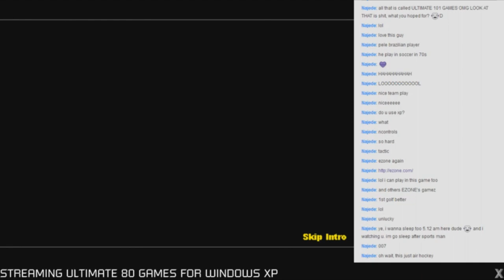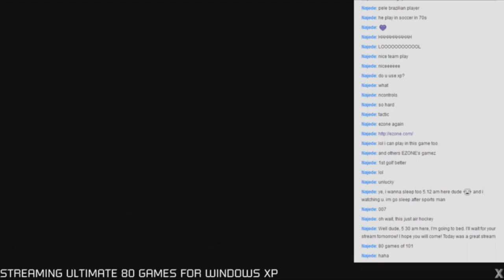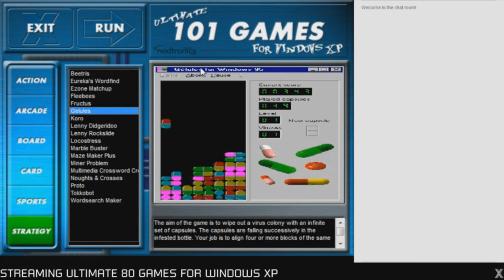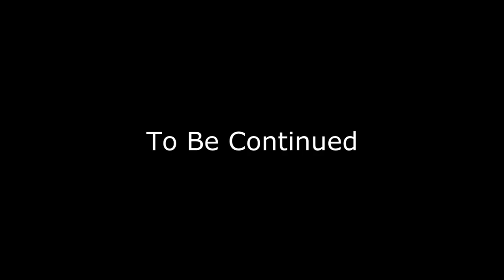Stream Highlights: Ultimate 101 Games For Windows XP: Part 10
And with the Sports section out of the way, we only have one final section of games left, the Strategy section. Which... consists of games that were made for the Windows 95.

That's not even a bit. This entire collection of games that are "For Windows XP", has games that were originally made for Windows 95. YEARS before XP came out. And who knows what else this collection of crud lies about. This sucks so badly, man...